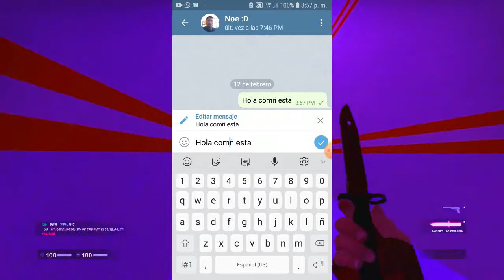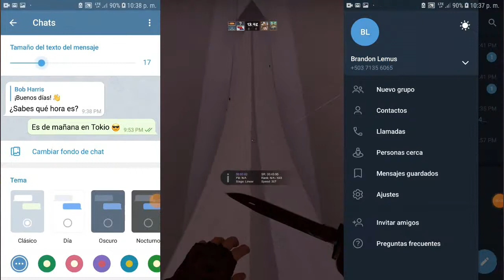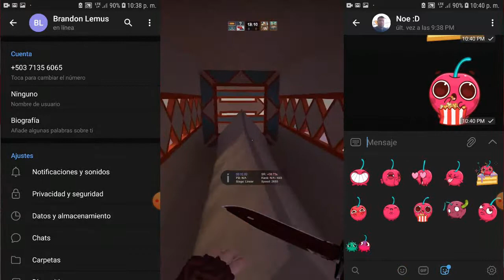TELEGRAM 500 MILLONES DE USUARIOS 2021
LO QUE TIENES QUE SABER DE TELEGRAM Y POR QUE MUCHOS USUARIOS ESTAN OPTANDO POR USAR TELEGRAM